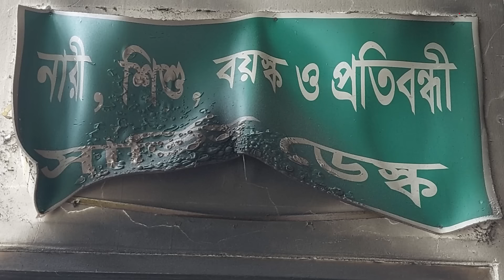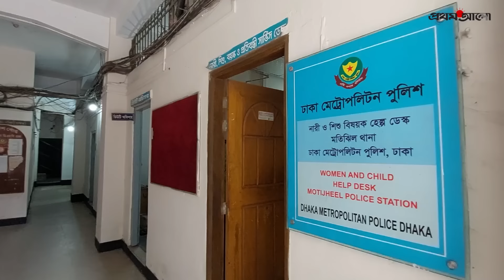সেনাবাহিনীর পাহারায় থানাগুলোতে চলছে পুলিশের কার্যক্রম | Bangladesh Police Station | Prothom Alo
রাজধানীর কয়েকটি থানা ঘুরে দেখা যায়, সেনাবাহিনীর সদস্যদের পাহারায় পুলিশ সদস্যরা তাঁদের কর্মস্থলে যোগ দিয়েছেন। বিস্তারিত দেখুন ভিডিওতে